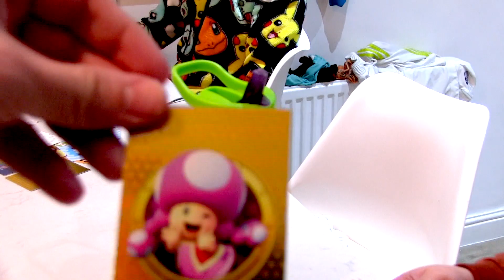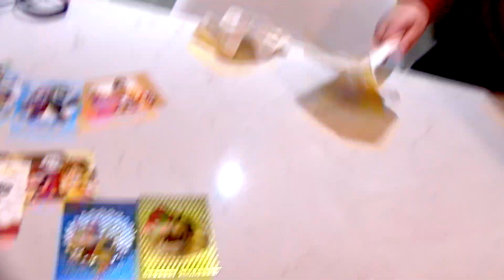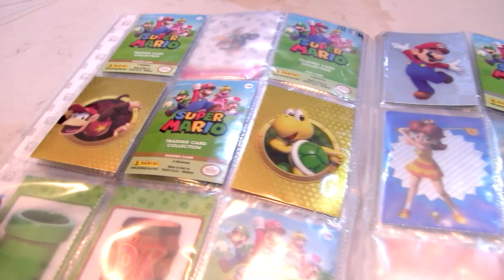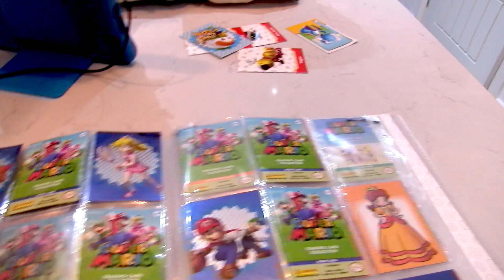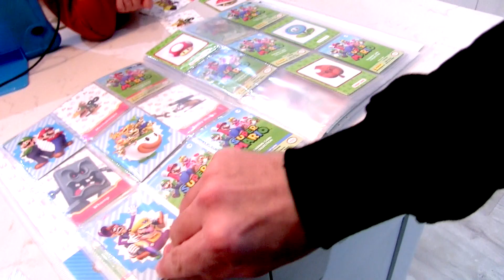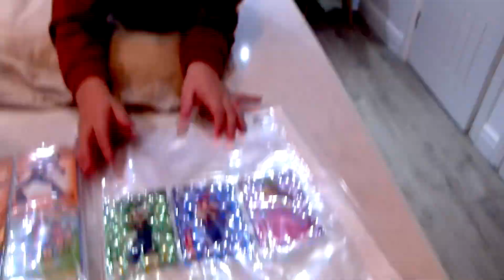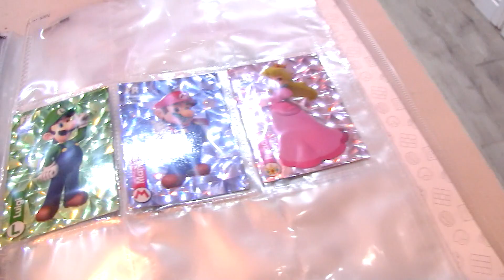Super Mario Card Pack Off!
Opening Super Mario Packs! Lets see who gets the best cards and can we get any new ones for our collection?!